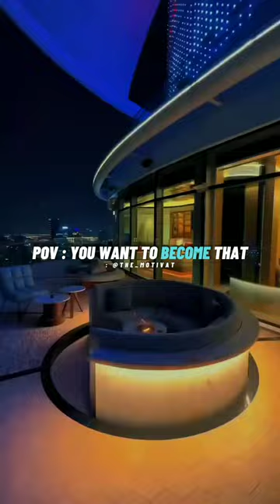Who Makes The Room Go Silent When You Arrive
𝑫𝒐𝒏'𝒕 𝒍𝒆𝒕 𝒚𝒐𝒖𝒓 𝒇𝒆𝒂𝒓 𝒐𝒇 𝒇𝒂𝒊𝒍𝒖𝒓𝒆 𝒉𝒐𝒍𝒅 𝒚𝒐𝒖 𝒃𝒂𝒄𝒌 𝒇𝒓𝒐𝒎 𝒔𝒖𝒄𝒄𝒆𝒔𝒔. 𝒍𝒆𝒕 𝒚𝒐𝒖𝒓 𝒅𝒆𝒔𝒊𝒓𝒆 𝒇𝒐𝒓 𝒊𝒕 𝒅𝒓𝒊𝒗𝒆 𝒚𝒐𝒖 𝒇𝒐𝒓𝒘𝒂𝒓𝒅 𝒂𝒏𝒅 𝒂𝒄𝒉𝒊𝒆𝒗𝒆 𝒈𝒓𝒆𝒂𝒕𝒏𝒆𝒔𝒔.

🏆 || 𝑴𝒐𝒕𝒊𝒗𝒂𝒕𝒊𝒐𝒏𝒂𝒍 𝒒𝒖𝒐𝒕𝒆𝒔 || 🏆
🏆|| 𝑴𝒐𝒕𝒊𝒗𝒂𝒕𝒊𝒐𝒏 𝒔𝒑𝒆𝒂𝒌𝒆𝒓 ||🏆
🏆|| 𝑷𝒐𝒘𝒆𝒓𝒇𝒖𝒍 𝒎𝒐𝒕𝒊𝒗𝒂𝒕𝒊𝒐𝒏 ||🏆
🎯 𝑾𝒆 𝒂𝒓𝒆 𝒉𝒆𝒓𝒆 𝒕𝒐 𝒇𝒖𝒆𝒍 𝒚𝒐𝒖 𝒔𝒖𝒄𝒄𝒆𝒔𝒔 𝒘𝒊𝒕𝒉 𝒎𝒐𝒕𝒊𝒗𝒂𝒕𝒊𝒐𝒏.
🎯 𝑭𝒐𝒍𝒍𝒐𝒘 𝒖𝒔 𝒅𝒂𝒊𝒍𝒚 𝒑𝒐𝒘𝒆𝒓𝒇𝒖𝒍 𝒎𝒐𝒕𝒊𝒗𝒂𝒕𝒊𝒐𝒏 𝒒𝒖𝒐𝒕𝒆𝒔 𝒂𝒏𝒅 𝒊𝒏𝒔𝒑𝒊𝒓𝒂𝒕𝒊𝒐𝒏𝒂𝒍  𝒃𝒐𝒐𝒔𝒕𝒆𝒓.